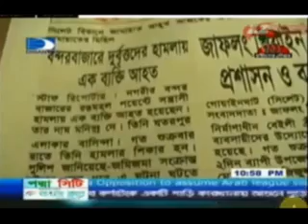বাংলাদেশে সংখালগুদের উপর কারা নির্যাতন করে !!!